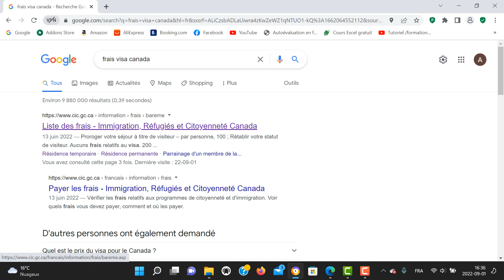تكلفة دراسة ملف طلب الجنسية الكندية - Coût de traitement de la demande de citoyenneté canadienne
Cette vidéo a été conçu pour vous montrer le coût de traitement de la demande de citoyenneté canadienne.
Le lien pour voir les frais de traitement :
Si vous avez des questions à ce sujet, n'hésitez pas à poser vos questions dans les commentaires des vidéos publiées et ça nous fera un plaisir de répondre à vos questions et préoccupations.
demande de citoyenneté canadienne 2022
frais citoyenneté canadienne 2022
demande de citoyenneté canadienne prix
demande de citoyenneté canadienne en ligne
frais de traitement de dossier d'immigration au canada
prix visa canada 2022
acheter nationalité canadienne
payer les frais d'une demande en ligne
كيفية التقدم بطلب للحصول على الجنسية الكندية - كندا الوطن
الجنسية الكندية ... طريقة الحصول عليها وأبرز الحقوق والواجبات
الحصول على الجنسية الكندية % الجنسية الكندية - كندا الوطن